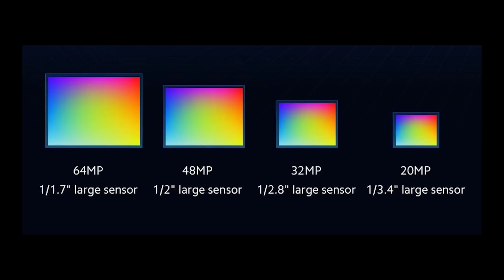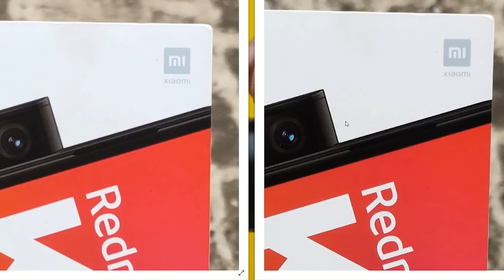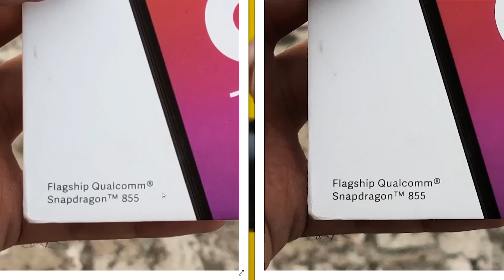64MP vs 48MP vs 16MP vs 12MP: MORE MEGAPIXELS = BETTER PHOTO? (in Hindi)